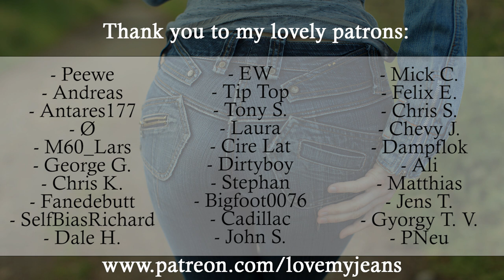Just L Denim - Vintage Crazy Age Lace Fly jeans